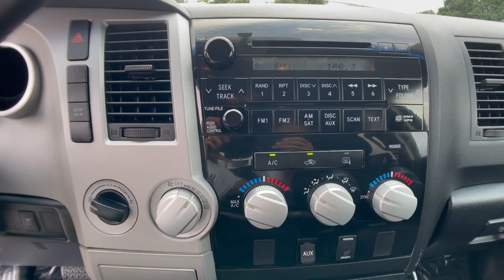The Automotive Company - 2007 Toyota Tundra SR5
(Stock # P0748)
This is a walk-around and walk-through of a 2007 Toyota Tundra SR5 with:
i-Force 5.7L V8 DOHC Engine
6-Speed Automatic
4WD